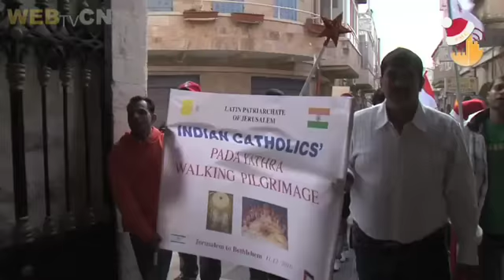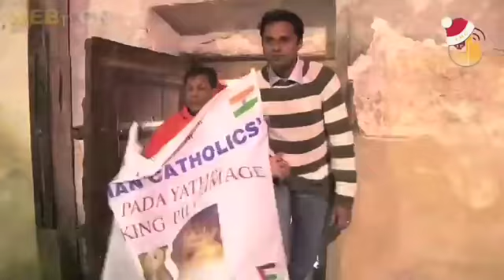Peregrinos indianos na Terra Santa.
Fonte: Canção Nova h2onews .